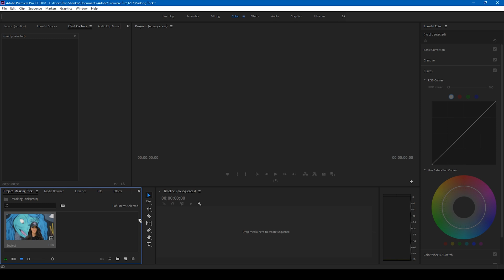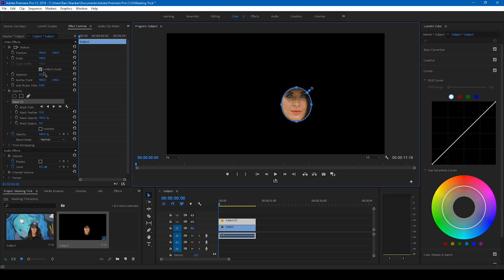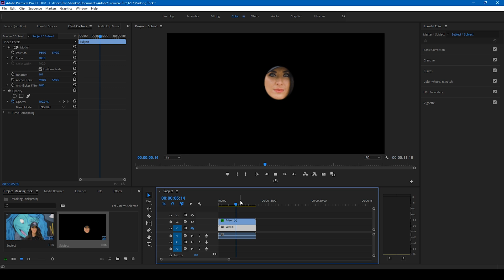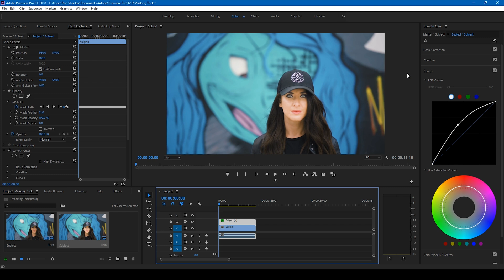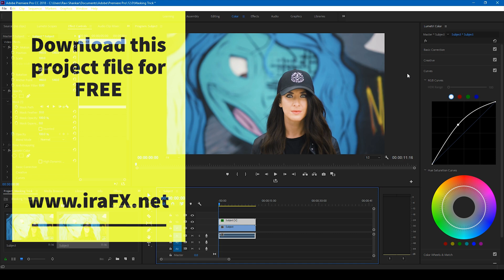Masking Technique - Adobe Premiere Pro Tutorial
In this adobe premiere pro tutorial, we will be learning to know the importance of masking technique in a clear way. We use masking technique to cut a specific portion of a footage and make enhancements or add effects to it.